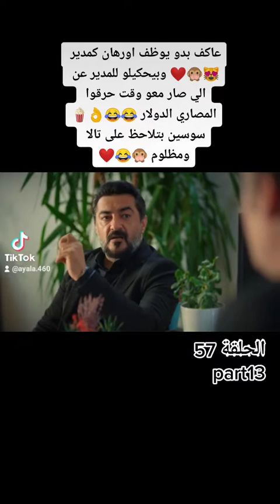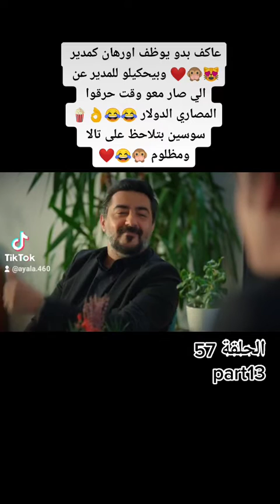مسلسل اخواتي الحلقة 57 كاملة مدبلجة للعربية مشاهدة ممتعة ❤️